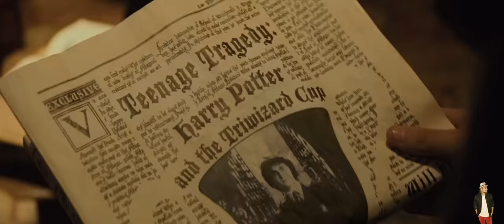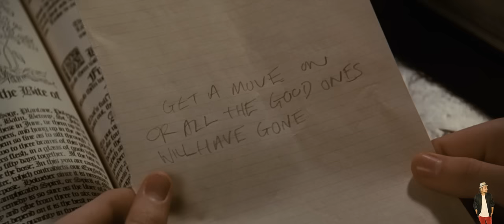Harry Potter and The Goblet of Fire (2005) Movie Explained in Hindi | Prime Video | Hitesh Nagar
harry potter and the goblet of fire watch
harry potter and the goblet of fire writer
harry potter and the goblet of fire watch movie
harry potter and the goblet of fire wallpaper
harry potter and the goblet of fire watch online reddit
harry potter and the goblet of fire which part
harry potter and the goblet of fire wiki
harry potter and the goblet of fire xbox
harry potter and the goblet of fire x reader
harry potter and the goblet of fire x male reader
harry potter and the goblet of fire summary
harry potter and the goblet of fire plot
harry potter and the goblet of fire video
harry potter goblet of fire xbox walkthrough
harry potter and the goblet of fire cheat codes
harry potter and the goblet of fire yule ball
harry potter and the goblet of fire yule ball chapter
harry potter and the goblet of fire year
harry potter and the goblet of fire youtube
harry potter and the goblet of fire yule ball band
harry potter and the goblet of fire year set
harry potter and the goblet of fire yule ball scene
harry potter and the goblet of fire youtube full movie
harry potter and the goblet of fire brief